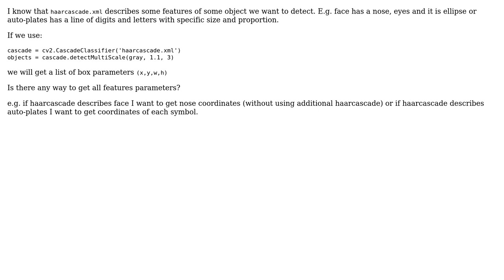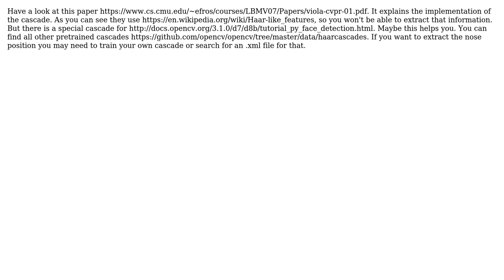OpenCV: How to get features with cv2.CascadeClassifier?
With thanks & praise to God, and with thanks to the many people who have made this project possible! You are responsible for your own actions.